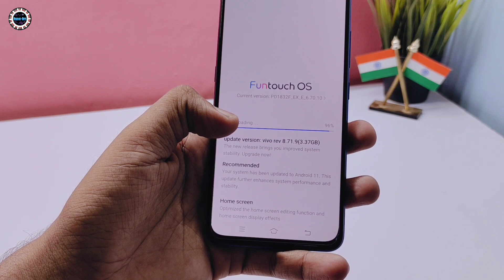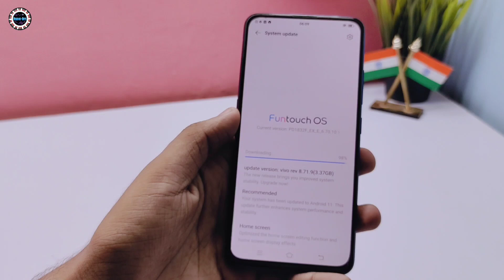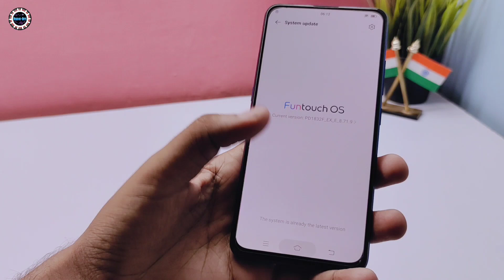Vivo V15 Pro First Big Update Funtouch OS 8.71.9 Full Tutorial | Rev 8.71.9 Kaise Update Kare?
details

• Display:  16.23cm(6.39) FHD+ Ultra Fullview Super AMOLED display with 19.5:9 aspect ratio and 91.64%Screen to body ratio ; Applications: Newspoint, Amazon, Paytm, UC Browser, WPS Office ; Quick charging: Yes Fast, 24 % in 15 minutes ; user replaceable: No

• Pop-Up Selfie Camera: 32MP Pop-Up Selfie Camera with AI Face Beauty, AI portrait composition,Bokeh Mode, AI body Shaping, Portrait light effect, AR sticker, Video face beauty, Gender detection

• Triple Rear Camera: 48 Million Quad Pixel Sensor (12Million Effective Pixel)+8MP+5MP with AI Super Wide Angle, AI Face Beauty, AI
portrait composition,Bokeh Mode, AI body Shaping, Portrait light effect, AR sticker, Video face beauty, Gender detection

• Powerful Performance: Qualcomm Snapdragon 675AIE with 6GB RAM and 128GB ROM which is expandable up to 256GB

• In-Display Fingerprint Sensor: Refined over Five Generations, the In-Display Fingerprint Scanning offers futuristic security with style

• 1 year manufacturer warranty for device and 6 months manufacturer warranty for in-box . For any queries please reach out 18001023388

• Battery: 3700 mAh, Fast Charging, Non-Removable ; Fingerprint sensor position: On-screen

• Manufacturer Detail: vivo Mobile India Private Limited TECH-1 and TECH-2, World Trade Center, Plot No. TZ-13A, Techzone(I.T. Park),,Greater Noida,

‎@Radhe Bits